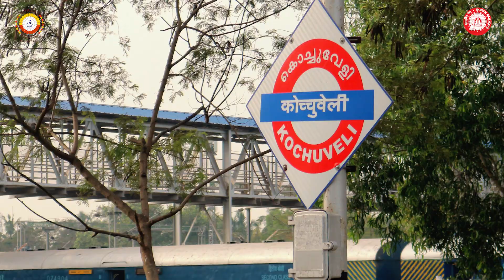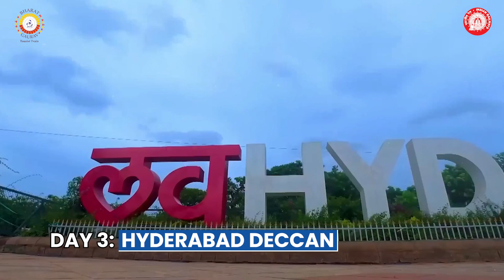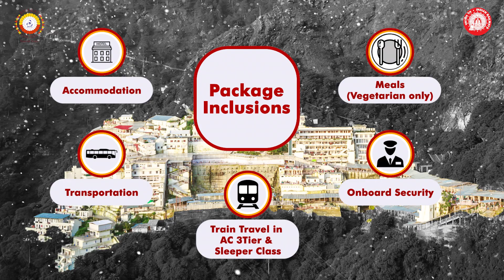MAA VAISHNO DEVI DARSHAN YATRA BY BHARAT GAURAV TOURIST TRAIN || RAIL TOUR PACKAGE || IRCTC TOURIDM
Embark on an auspicious journey with IRCTC's "Maa Vaishno Devi Darshan Yatra"(11N/12D) covering AGRA, AMRITSAR, HYDERABAD, KATRA, MATHURA and DELHI by Bharat Gaurav special Tourists Train from Kochuveli.